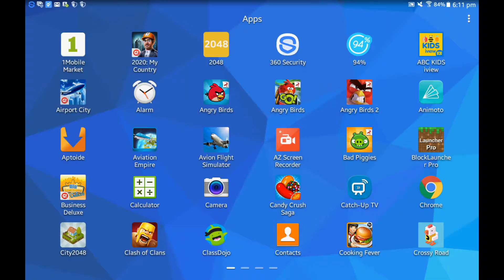Minecraft Adventures-HUGE CONSTRUCTION PROJECT(7)